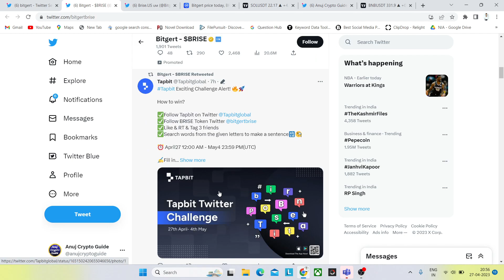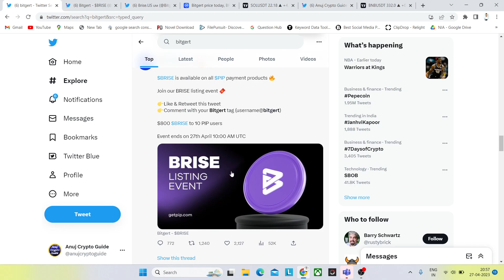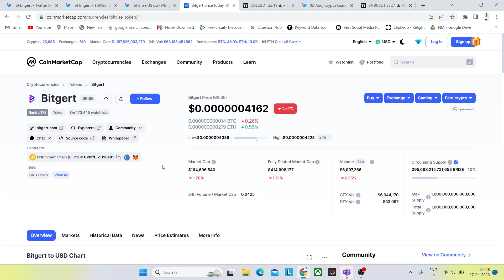Bitgert [Brise] news today 🥳 BitGert Coin मै मात्र 823 रुपए लगा कर करोड़पति बनाने वाली Calculation 🔥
Bitgert [Brise] news today 🥳 BitGert Coin मै मात्र 823 रुपए लगा कर करोड़पति बनाने वाली Calculation 🔥bitgertbrise

Bitgert [ Brise ] Price $0.001 | Bitgert price prediction 2023

 • Bitgert Coin Burning:

 • Bitgert Coin Good...